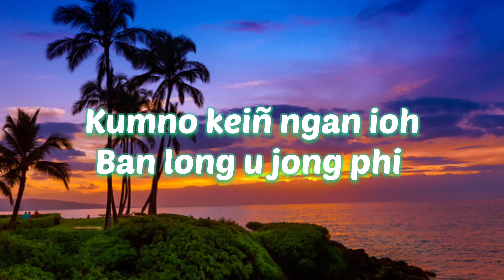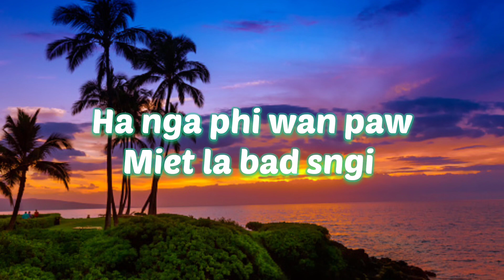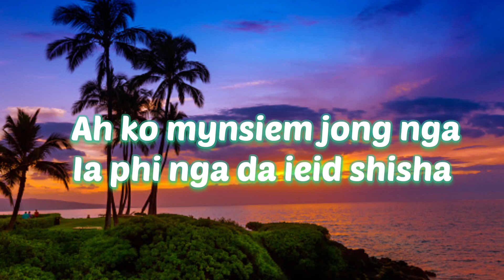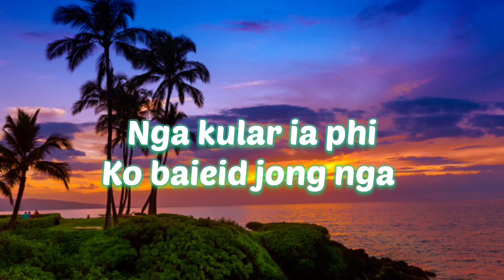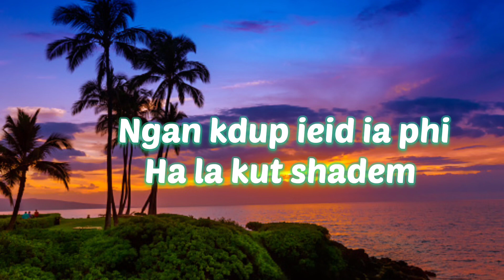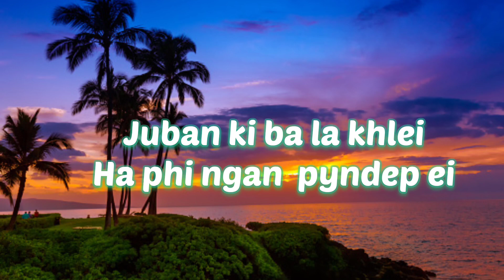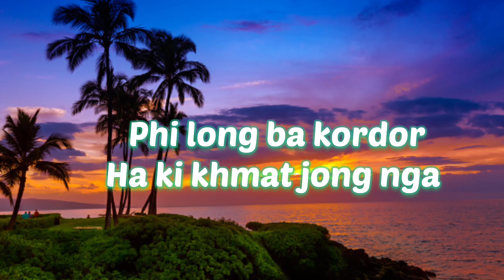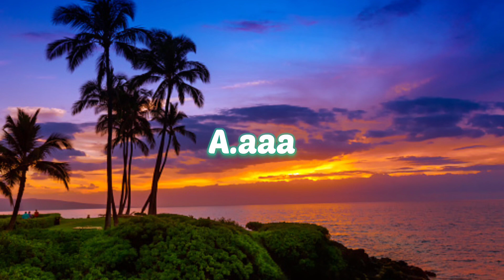Ah ko Mynsiem// jingieid lyrics video ❤️❤️@manbhamawkhiew